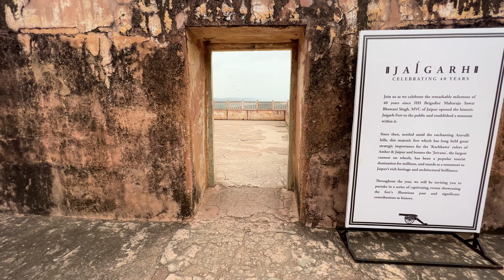ఎందుకంటే? 🔥Exploring Must See Tourist Places 🔥 Telugu Travel Vlogs 🔥 Rajasthan State 🔥 North India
USA Telugu Traveller Touring Famous Historic Beautiful Tourist Places in the State of Rajasthan as I travel with my family in Jaipur city. In this beautiful fort, constructions are jaw dropping and beautiful which were constructed two centuries ago by kings of this region to live and to protect against enemies.